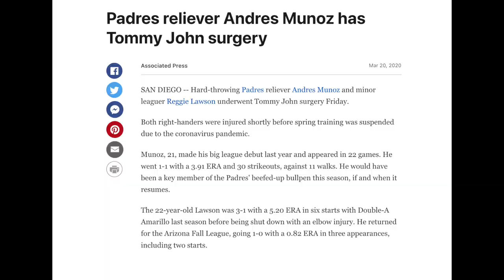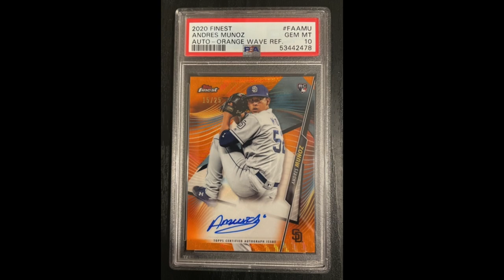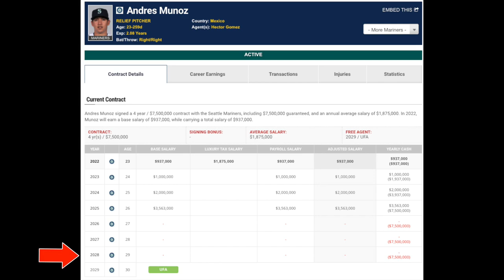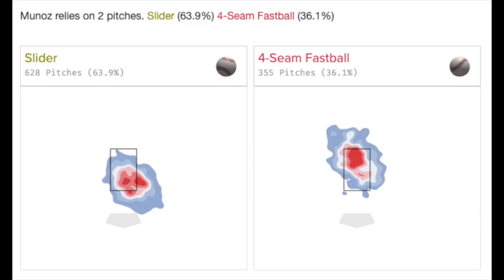Andrés Muñoz (Señor Smoke)- Seattle Mariners Flame Throwing Reliever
Covering the career of Andrés Muñoz, Seattle Mariners relief pitcher and how he got to where he is today. Voted to have the best slider in the American League in 2022, topping out at 104mph with his fastball, he is one of the top high leverage pitchers in all of baseball.

2/8/23- I just found out the guys around the clubhouse call him Señor Smoke.. had to update the thumbnail. Lol